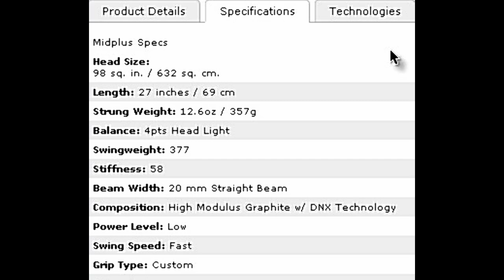MAGLIO - The best tennis racket (amateur commercial)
Music used in this video and all legal rights and ownership belongs to AC/DC („Thunderstruck") and MOTORHEAD („Bomber").

Short true story about the most powerful tennis racket of all: BORIS BECKER 11 Special Edition 98.
I call him MAGLIO (ital.) which means MAUL (eng.) or MALJ (serb.). Hitting the ball with this powerful stick offers the ultimate feeling of strength and power. The feeling can not be described! MAGLIO swings with considerable heft, but those with the strength and technique to handle this racquet will be rewarded with superb control and comfort. Hits with the „sweet spot", produced unprecedented power with a very unusual and mighty sound. You simply CRUSH the ball. Line cleaner! At the net it easily overpower even the hardest hit passing attempts, with outstanding stability and excellent control. Killer on the net! On serves the weight of this racquet crushes the ball and plenty of added hop on kick and spin serves (if you know how to do it!). Smashes = Hammering! All in all: Ferrari among tennis rackets! From the hands of amateur...

Dream of every tennis racket is to be MAGLIO. Keep dreaming!

HEIL TO MAGLIO!

MAGLIO Specs

Head Size:   98 sq. in. / 632 sq. cm.
Length:   27 inches / 69 cm
Strung Weight:   12.6oz / 357g
Balance:   4pts Head Light
Swingweight:   377
Stiffness:   58
Beam Width:   20 mm Straight Beam
Composition:   High Modulus Graphite w/ DNX Technology
Power Level:   Low
Swing Speed:   Fast
Grip Type:   Custom
String Pattern:   18 Mains / 20 Crosses
Mains skip:   8T, 10T, 8H, 10H
Two Piece
No shared holes
String Tension:   50-60 pounds